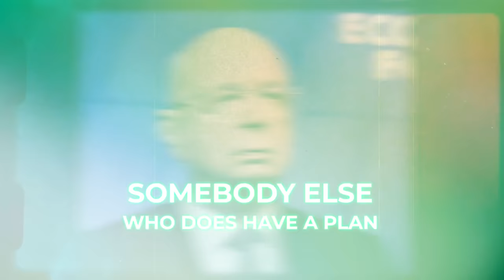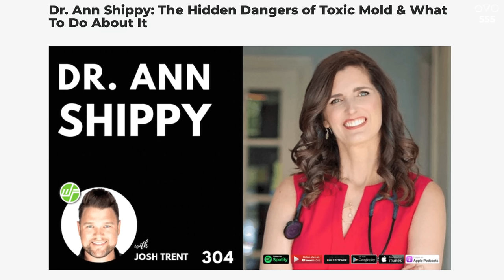Richer Every Day: How To WIN The War on Your Money (Mike Dillard)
[00:00] Intro Teaser
[01:30] Self-Made Man: Wealth
[10:00] Mold Disease + Transformation
[21:10] Spiritual Awakening + Removing Limiting Beliefs
[35:00] Success Comes From Honest Actions
[46:15] The Road to Success
[52:45] Making Money Can Be An Addiction
[01:05:00] Unconscious Money Decisions
[01:21:45] Subconscious Programming Around Money

- Why many young entrepreneurs often don't have a balanced life...
- Why mold disease and brain injury kickstarted Mike's transformation.
- Change can either be voluntary or forced upon you.
- Mike's first experience with MDMA and psychedelics, and how it helped him understand everything that happened in his life.

- How self-worth connects to money.
- Why being honest creates more success than selling others on a dream.
- The biggest misconception is that success is found outside of you.
- Why most entrepreneurs have an addiction to adrenaline.

- How neurochemistry influences our purchase decisions.
- Why you need to have a plan for your money.
- How Rewire helped Josh switch the dopamine response to enjoy saving money.
- Unpacking why our limitations are only illusions.

👉 Freedom From Chronic Stress Using Your Breath

👉 About The Podcast: Wellness + Wisdom with Josh Trent

Wellness + Wisdom is a global collective dedicated to mastering physical and emotional intelligence for humans to thrive in our modern world.

In this podcast together we gather, apply and embody the wisdom needed for authentic well-being in the 21st century.

Each episode is artfully crafted to go an inch wide and a mile deep into the Pentagon of Wellness: Physical, Emotional, Mental, Spiritual & Financial.

Your host Josh Trent asks the questions no one else will ask to garner the truth about how to live a life of confidence, freedom, and optimal wellness where together we walk the path of courage to cross the gap between knowing and doing.